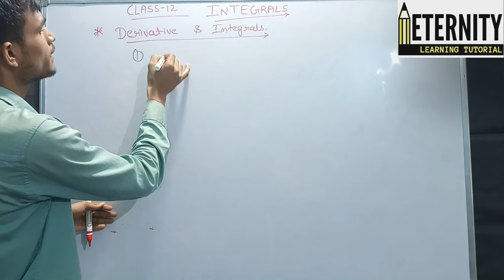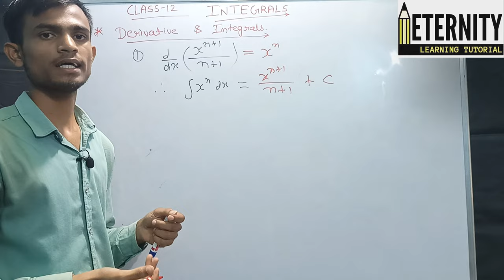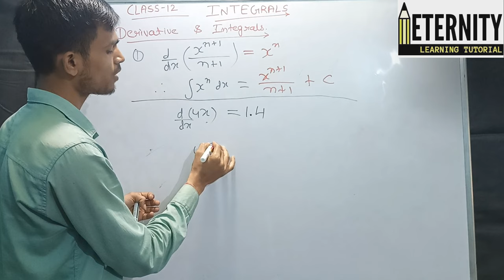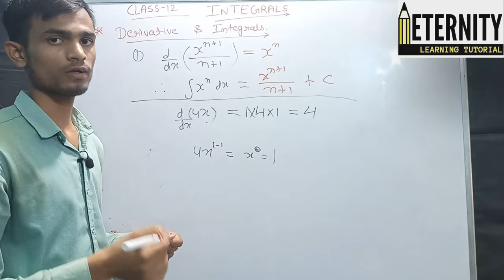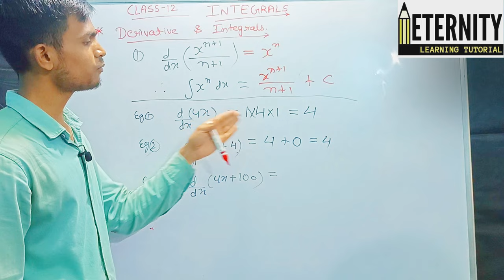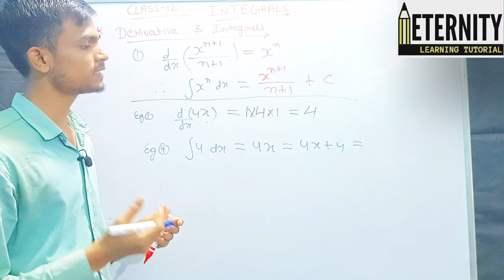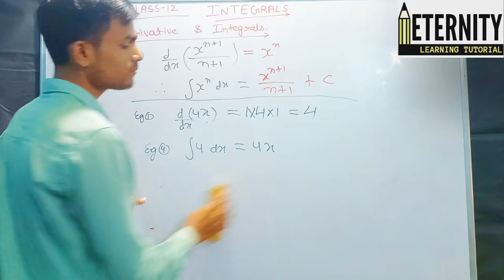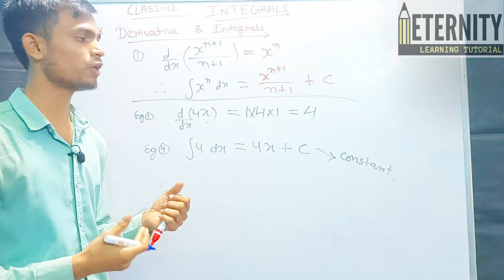#2. Class-12 Integrals...(Important Formulas)👆👆